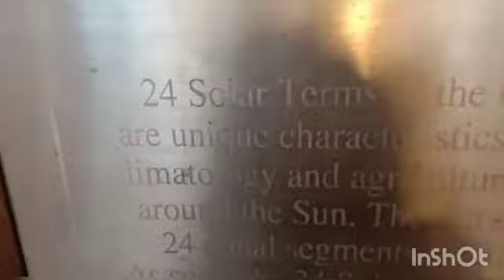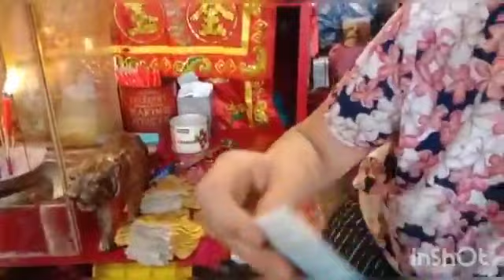tempat sembahyangan orang hk